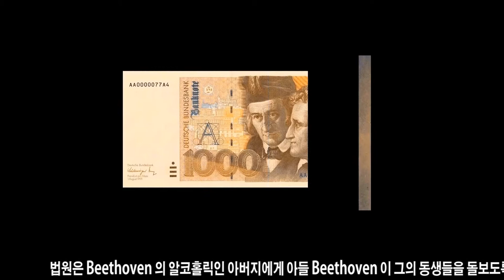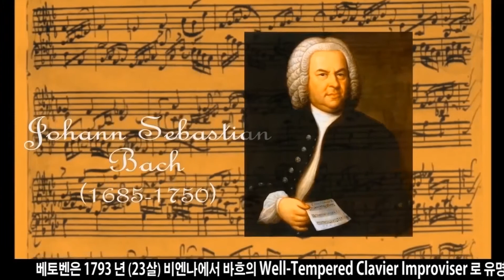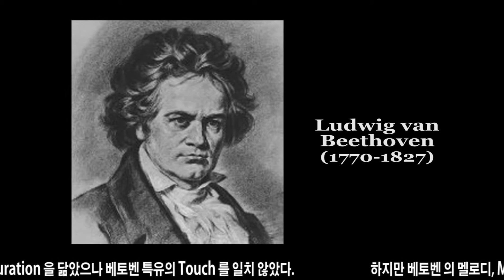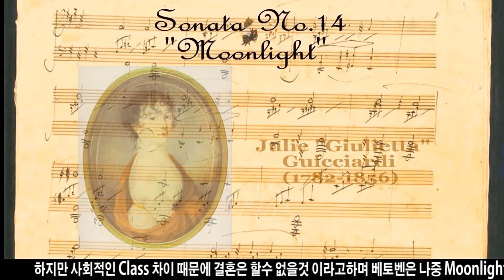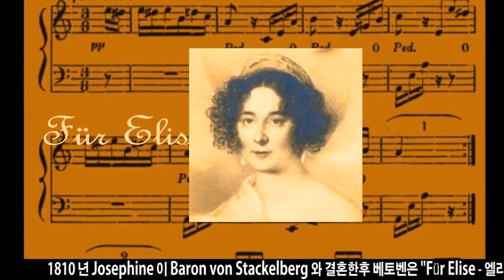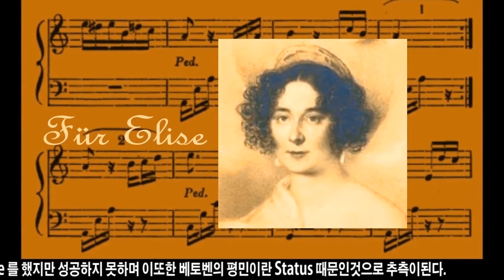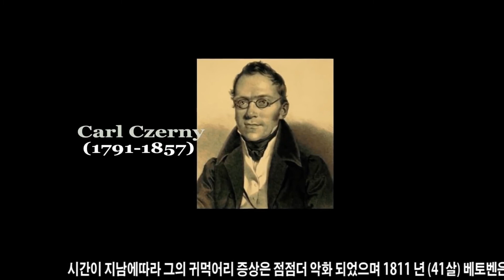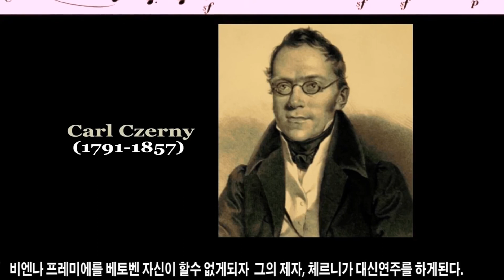Ludwig van Beethoven